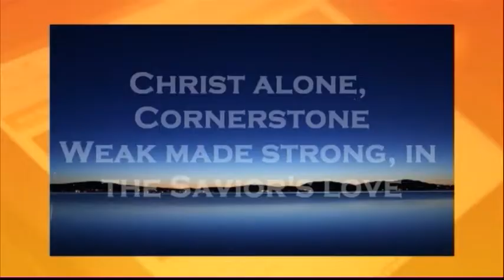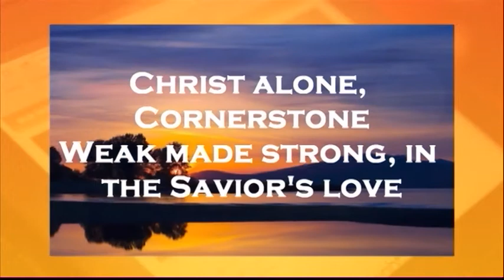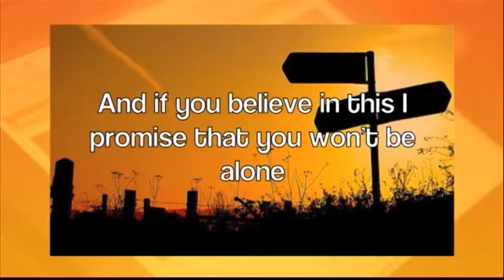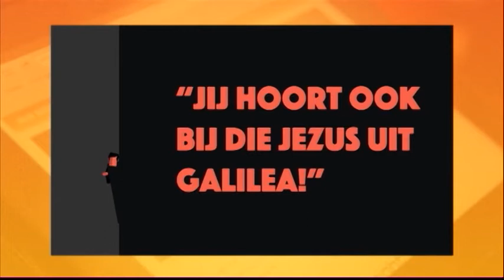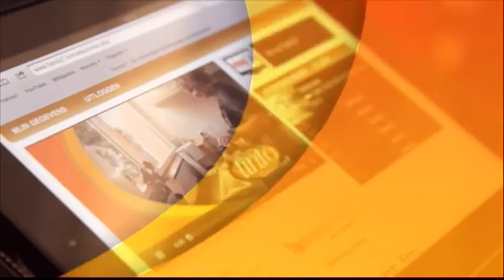Café Tinto, 15 januari 2015, deel 2 - Jan Pieter & Jan, De Jacht